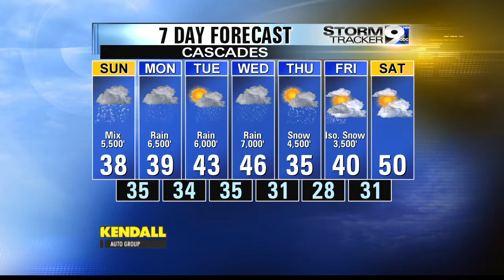Sunday's Forecast, Mar. 2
Sunday's Forecast from the Stormtracker 9 Weather Center. The first of many storms will swing through today. Heavy rain will continue across the area for most of the day, but begin to let up around dinner time. Winds will also pick up along the coast with this storm, with gusts around 35 mph.